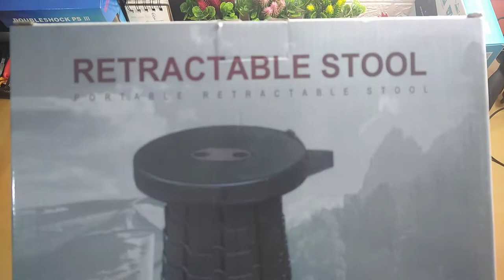retractable stool review unboxing مراجعة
US $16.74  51%de réduction | Tabouret rétractable Portable, mobilier d'extérieur, chaise pliante de salon, de Camping, pliable, pratique, chaise de pêche

to buy from AliExpress

very important !!
dont forget to use this cashback application to get back a percentage of your spent money